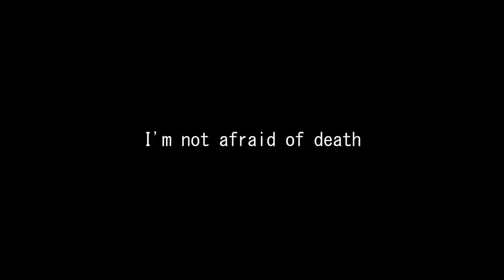Y.O.L.O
I wasn't planning on sharing this video. I made this video for my own mind therapy. For me to watch through to remind myself of how i live my life and why i live it the way i do. I watch this video "Life Well Lived" by Jason Silva over and over whenever I felt down. It really motivates me and brings me up when i feel down. So I decided to use the audio from that video, and put my own visuals of my travels in 2017, Yosemite, Home (Myanmar, Yangon), Las Vegas, Lake Tahoe, and the two hobbies I picked up in the year, snowboarding and sky diving, and my travels through emotions. Also was incapable of handling a long distant relationship due to everything happening in my life. Also realizing people who's fake in my life versus who keeps it real.
All those trips and new hobbies really helped me with my vibrant on life. I was advised that if this video helps me get through moments of ups and downs, It could also help somebody else. Whether it does or not, I hope you enjoyed it. This is my last video on this channel. In 2018, I'll be focusing on making more short films and content like these on my new channel.
Thank you all for the support on this channel, this channel will keep reminding me of why I started the things I do. Thank you all. For all my YouTube viewers, I hope to see you all in my new channel.